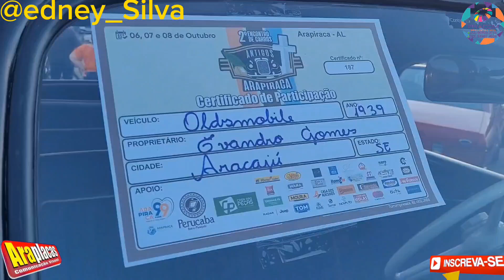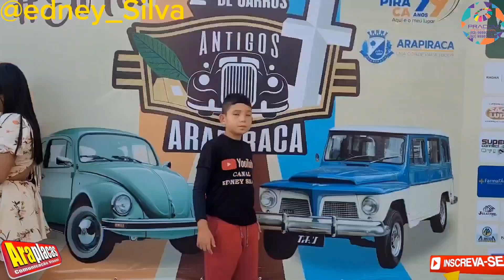ENCONTRO DE CARROS ANTIGOS EM ARAPIRACA AL.